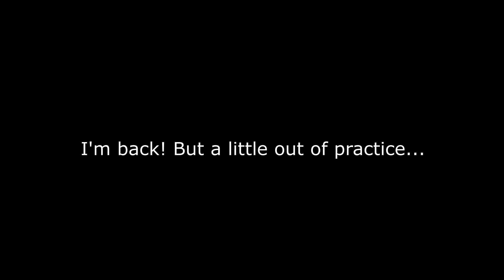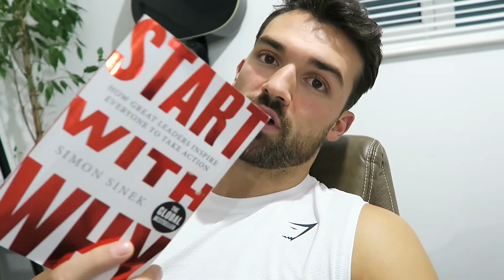Corona Virus Did This to Me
In this video I make a promise to you of what is to come. I explain what it was like having Corona Virus and the day to day symptoms of coronavirus. I describe how my training has been affected and getting back into the gym after coronavirus.

I promise that I will be staying true to my Channel Bio which is to share my life one workout, one meal, one book and one experience at a time.